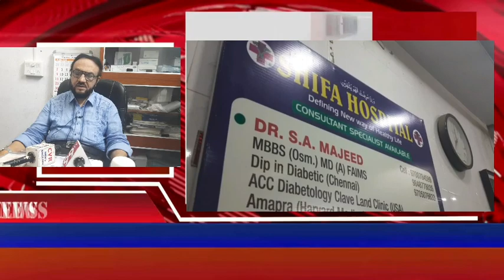AAJ SHIFA HOSPITAL SHAMSHEER GUNJ MAI .PRESS CONFERENCE MUNAQQID KI GAYI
aaj shifa hospital mai ek press conference munaqqid ki gai. media se baat karte huye doctor s.a majeed professor aur managing director ne kaha ke shifa hospital shamsheer gunj mai maujood hai 35 saal se awaam ki khidmat anjaam de raha hai .35 saal mukammil hone par inke hospital mai normal delivery sirf 10.000 aur agar che operation se ho tu sirf 20.000 rupiye charges rakhegaye hai.yeh shifa hospital ka koi aur branch nahi yeh hospital shamsheer gunj mai maujood hai.doctor s.a .majeed ne isse istefada hasil karne ki apeel ki